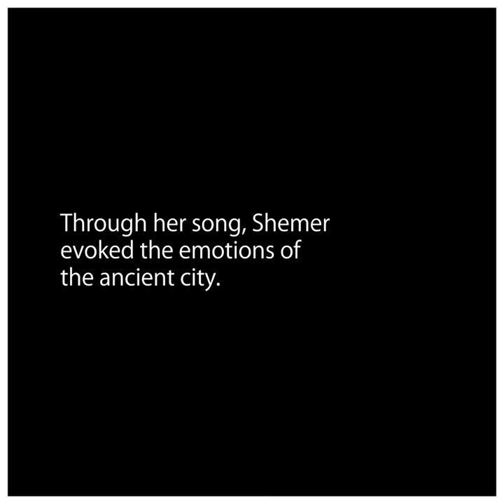Jerusalem of Gold: Naomi Shemer's eternal song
They hailed her as the "first lady of Israeli song and poetry." Naomi Shemer, who was born on this day in 1930, penned Israeli's unofficial second national anthem, Yershulayim Shel Zahav. Jerusalem of Gold. Her lyrics and her legacy are eternal.